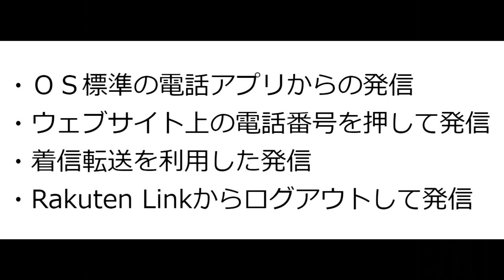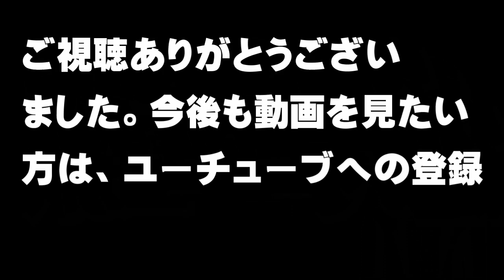【楽天モバイル】無料電話「Rakuten Link」を使っても通話料が発生する電話番号とは？【アトムミニ】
「こんにちは、」

楽天モバイルの電話アプリ「Rakuten Link」を使うと無料で電話ができます。

しかし、無料にならない場合もあります。

今回は、無料電話「Rakuten Link」を使っても通話料が発生する電話番号と
私の感想をお伝えします。